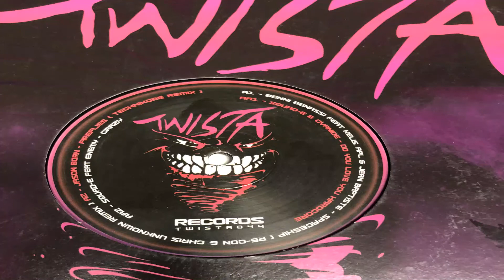Spaceship Re con & Chris Unknown Remix TWISTA 044 A1